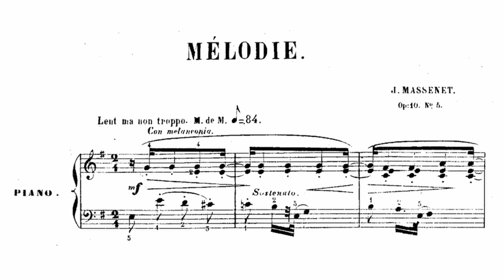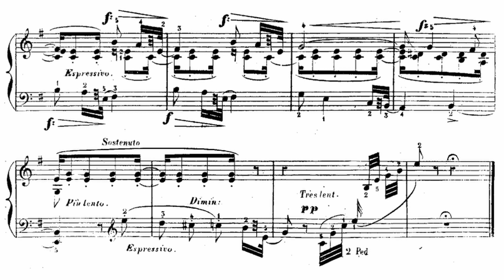Jules Massenet - Melodie Op. 10, No. 5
Jules Massenet (May 12, 1842 - Aug. 13, 1912) was a French composer of the Romantic era. Massenet entered the Paris Conservatoire at the age of 11, and studied under distinguished opera composer Ambroise Thomas. He would go on to become the leading composer of opera in France in the late 19th and early 20th centuries.

While his piano music is not nearly as popular as his operatic works, this piece from his Op. 10 work (1866) offers a pleasant listening experience nonetheless.